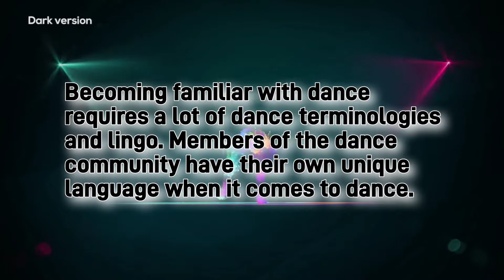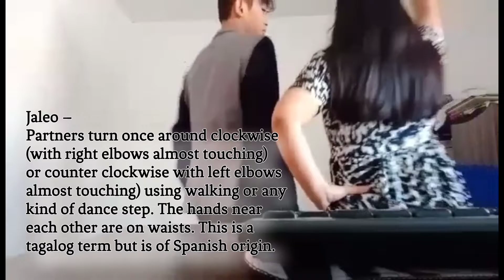Dance Terms in the Philippines